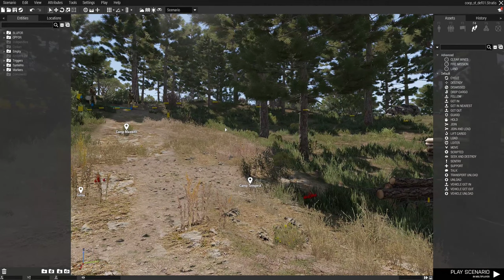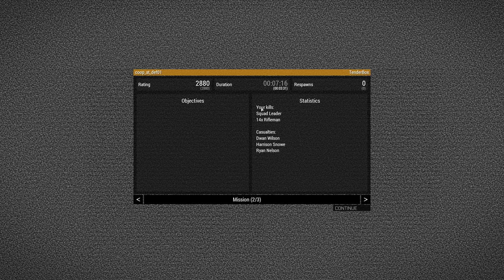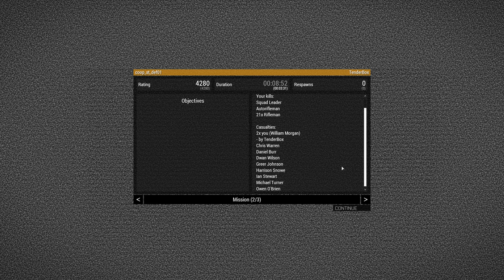Arma 3 - Camp Maxwell Defence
Defend Camp Maxwell from the Chinese Army.